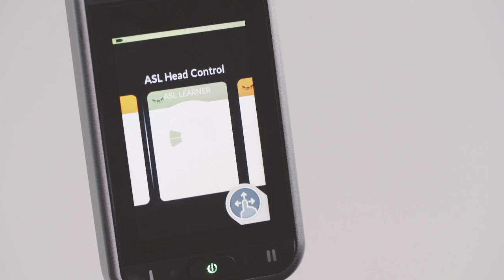Invacare LiNX - Monter la commande occipitale à capteurs de proximité ATOM Plug & Play